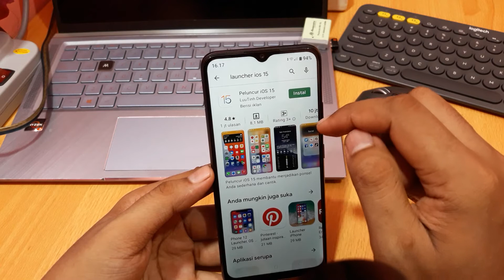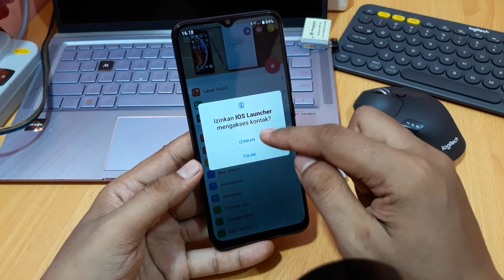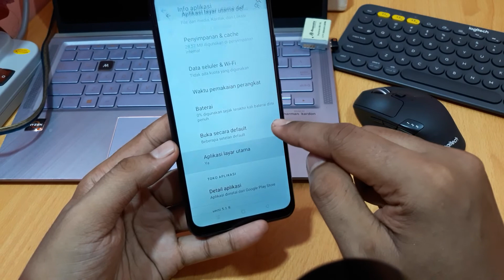Cara membuat tampilan realme C11 2021 seperti iphone